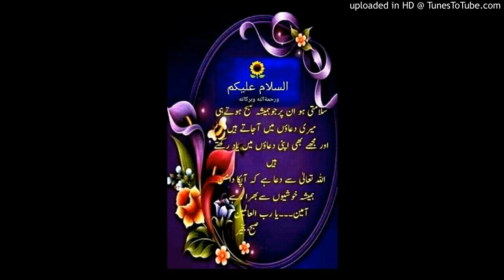آج کی بات قاری فاروق صدیقی صاحب 30 جون 2020